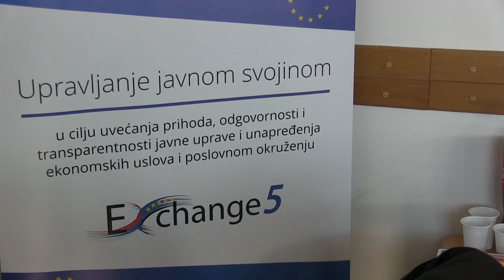Uskoro preciznije baze podataka o javnoj svojini